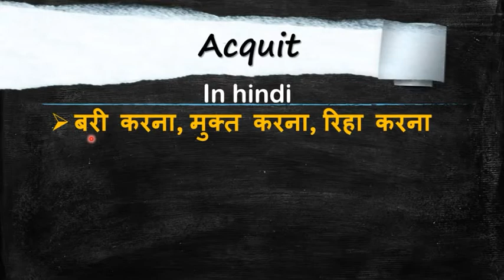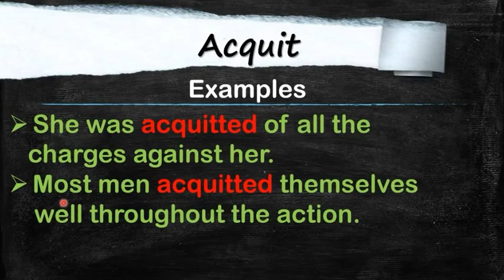(Hindi) Acquit meaning #7 {GRE, CAT, GMAT, CSAT, UPSC, SSC, Banking}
"Only vocabulary " is a video Series in which you learn new words daily with pictures, synonyms,  antonyms, unique remember tips and illustrations.

Only Vocabulary
The daily Vocabulary

Acquit
To relieve from a charge of fault or crime; declare not guilty.
To release or discharge (a person) from an obligation, a debt, claim.
Conduct oneself or perform in a specified way.

Synonyms
Absolve, clear, exonerate, exculpate, declare innocent, find innocent, pronounce not guilty.

Antonyms
Accuse, blame, charge, condemn, convict, hold, incriminate, punish, sentence, keep, censure.

Example 1
She was acquitted of all the charges against her.

Example 2
Most men acquitted themselves well throughout the action

Keep watching, keep learning and keep sharing.